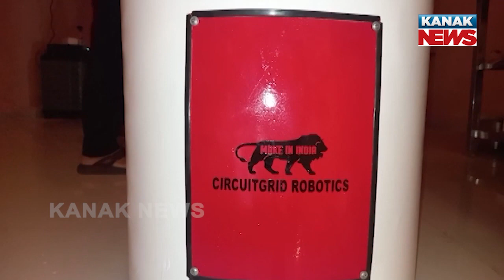Special Report: Witness The Unique Restaurant In Odisha With Robotic Waiter To Serve